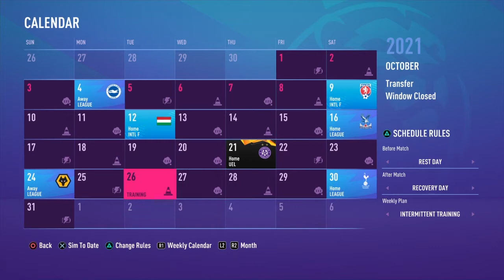Sheffield Wednesday Career Mode S2 #2 THIS IS A TERRIBLE EPISODE (READ PINNED COMMENT)